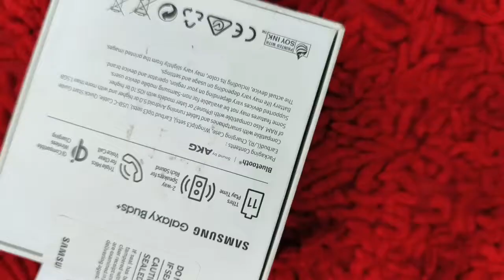Samsung Buds+ Unboxing